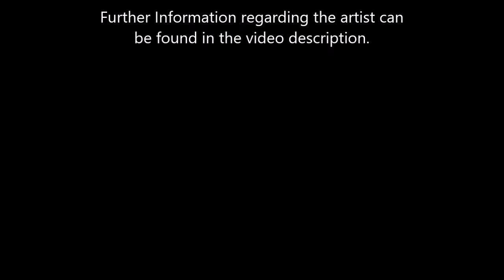03-10 & 03-11 Von Rechts wegen brauchen Doppelfolgen keine Titel, also Schnauze jetz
-3 Preisschilder von verschiedenen WoD-Büchern
-1 Buttplug in Kremlform (kaum benutzt)
-1 ganzen Ordner mit Speichelliteratur

Titelbild:
von Stefan Keller

granted permission to use these songs.